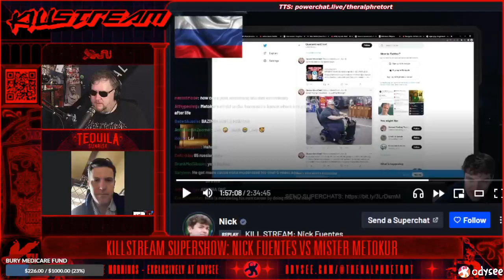Richard Spencer on Coach Redpill - Killstream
See title.

Clip taken from:
Killstream Supershow: Nick Fuentes vs Mister Metokur